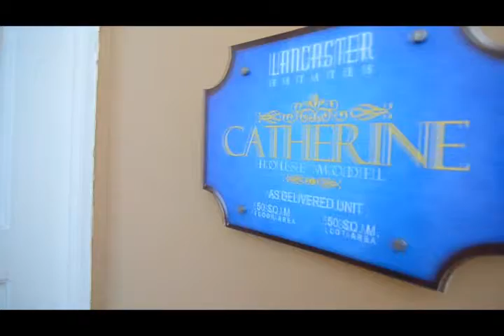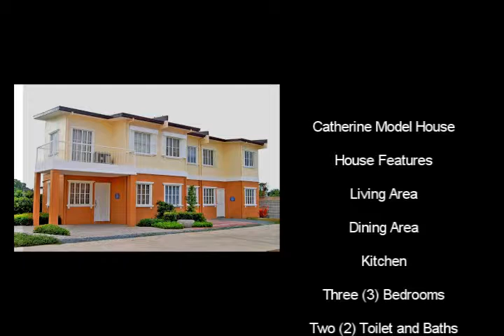House and Lot, Rent to Own Townhouses, Affordable Single Homes and Subdivisions,in Cavite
Call:
Cavite Living
Cell Nos:
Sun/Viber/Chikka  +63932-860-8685